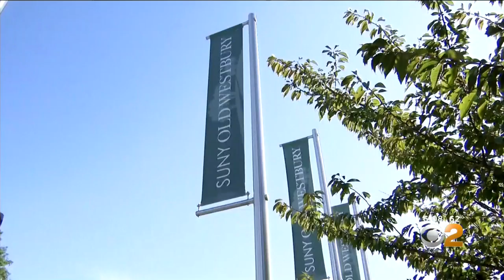Mold Concerns At SUNY Dorms On Long Island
CBS2's Carolyn Gusoff has the latest on the mold issues in the dorms at SUNY Old Westbury.